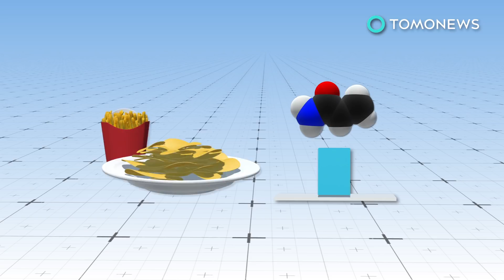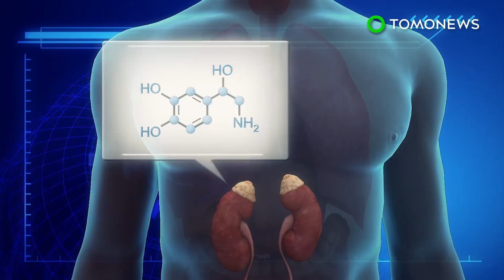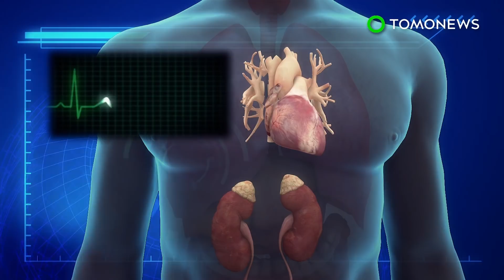Coffee to come with cancer warning in Cali - TomoNews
LOS ANGELES — Californians are in for a buzzkill after a judge ruled that folks must be made aware that their cuppa could come with the big C.